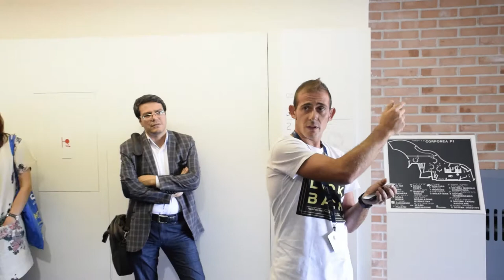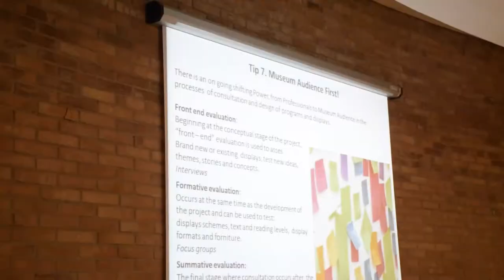EMME 2017 DAY 4: YOUR BULDING AND EXHIBITS – MANAGEMENT AND MAINTENANCE